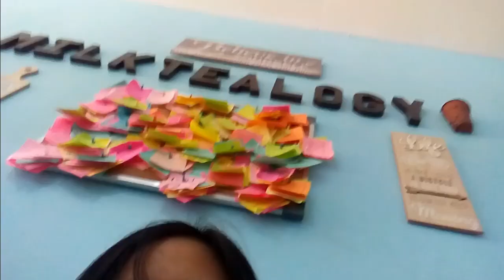#10 Usapang Mobile Legend | Filipino Pinoy Food Tinola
Cherry Taopo

Vlog #10 The Cooking Show Pinoy Food Tinola | Mobile Legend Hero

Mag ingat lang po tayo sa pag gamit ng kutsilyo di ko na po nalagyan ng caption sa video so dito nalang po sa description. How's my cooking skills?😂